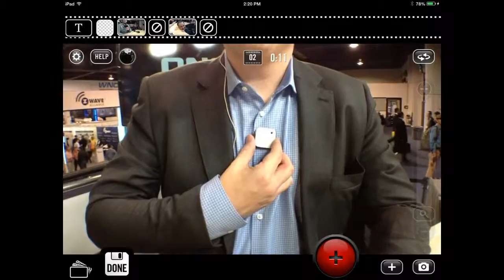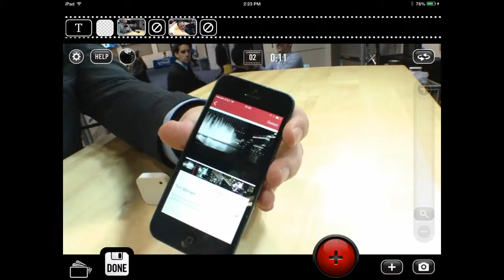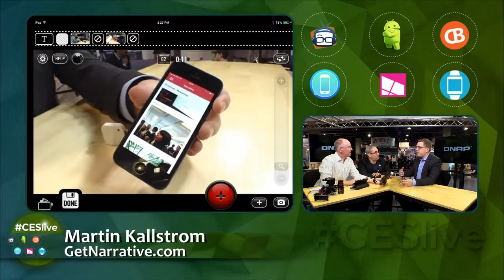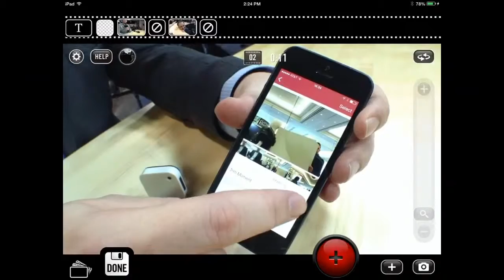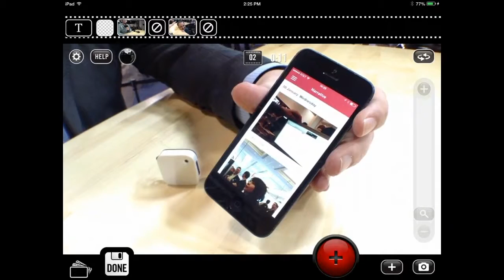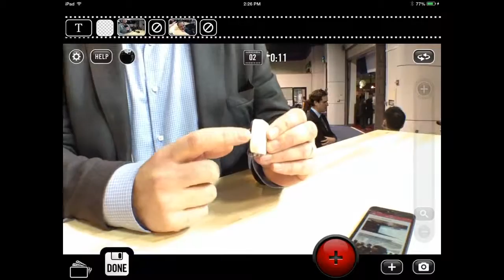Geek Beat Archives CESLive Document Your World with Narrative